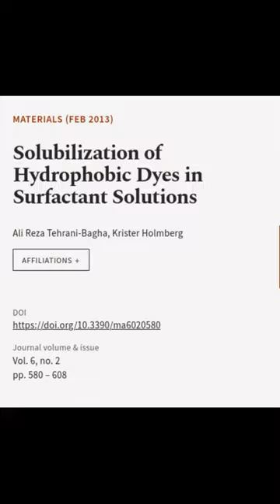Solubilization of Hydrophobic Dyes in Surfactant Solutions | RTCL.TV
### Keywords ###

### Article Attribution ###
Title: Solubilization of Hydrophobic Dyes in Surfactant Solutions
Authors: Ali Reza Tehrani-Bagha ,and Krister Holmberg
Publisher: MDPI AG
DOI: 10.3390/ma6020580

### Video Timestamps ###
0:00:00 - Summary
0:00:23 - Title
0:00:28 - End